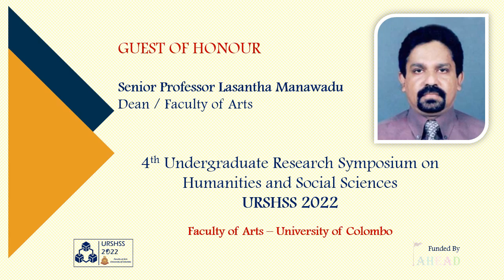3_Backdrops for Speeches